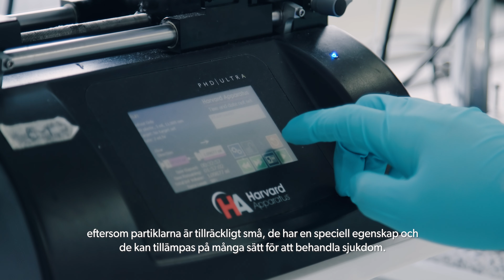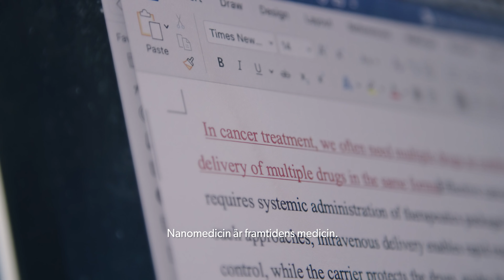Lösningar för hälsa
Forskningsprofilen Lösningar för hälsa är fast förankrad i Åbo – Finlands ledande region inom läkemedelsutveckling. Var femte industriarbete i Åbonejden är kopplat till biomedicinen och hälften av landets läkemedelsindustri och bioteknologiföretag är stationerade här.

Forskningen inom profilen utförs i samarbete med Åbo universitet. Den är i hög grad organiserad under paraplyorganisationen BioCity Turku och har lett till ett flertal innovationer.

Ett centralt område för Åbo Akademi är biovisualisering, som hjälper forskarna undersöka detaljer i celler och vävnader med hjälp av avancerad och världsledande optisk laserteknik. Biovisualisering är ett framtidsområde där Åbo hör till de ledande regionerna i Europa. Såväl huvudkontoret för den europeiska forskningsinfrastrukturen Euro-BioImaging ERIC som det nationella PET-centret – ett av Europas största center för medicinsk visualisering – är placerade här.